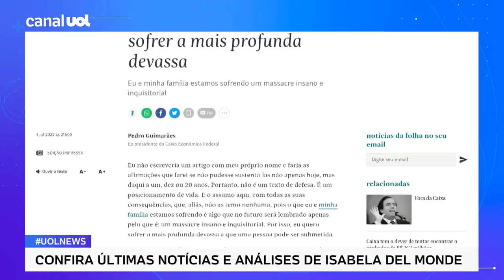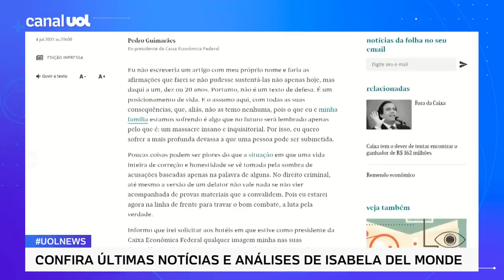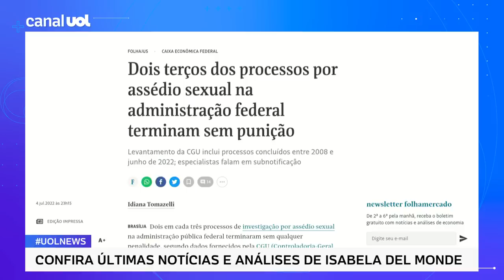Pedro Guimarães tem reação clássica de homens acusados de assédio sexual | Isabela Del Monde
Caso de presidente da Caixa: No UOL News, a advogada Isabela Del Monde, colunista de Universa, fala sobre os casos de assédio sexual na Caixa. Daniella Marques, nova presidente da Caixa, já confirmou o afastamento de mais 7 pessoas que ocupavam cargos de confiança próximos ao ex-presidente